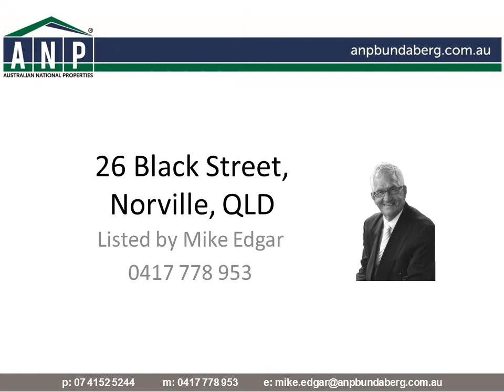26 Black St, Norville, QLD, 4670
TRUE BLUE BARGAIN - FIRST HOME BUYER OR INVESTOR

All I can say is "BE QUICK!"

This solid brick home is ripe for the picking, and even those who have no idea about property will see the value in this superb home.

The owners have moved on, leaving a blank canvas for you to weave your magic and get some capital growth.

Featuring 3 bedrooms main with built-ins and air con, large lounge room with air con and a massive eat in kitchen this home will suit the growing family.

The house is very tidy, however there are some great opportunities to add your own wow factor and improve upon what is already there.

A single lock up garage plus and under cover carport large shed and kids play area add to the outside features behind a six foot fence which ensures complete privacy.

Nestled in the suburb of Norville with only a short walk to ATW, Norville School, Shalom College and Norville Pool.

You and your kids will grow to love the community spirit Norville has to offer.

"BE QUICK" as it is sure to be stolen in no time at all.